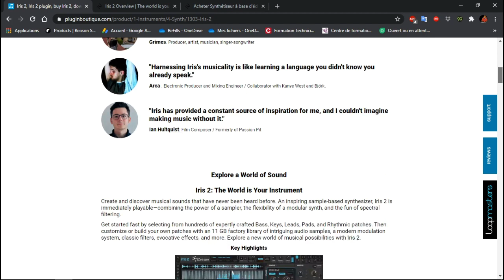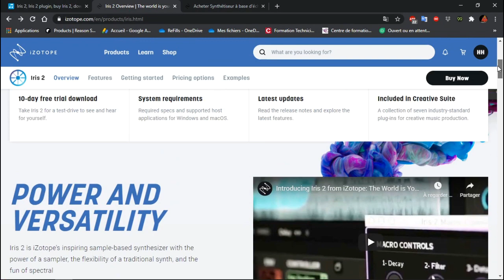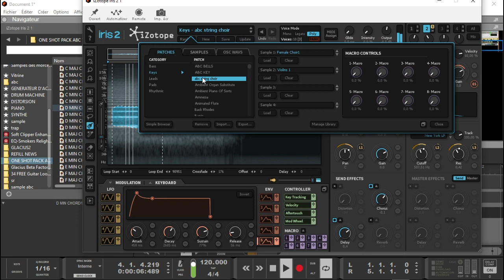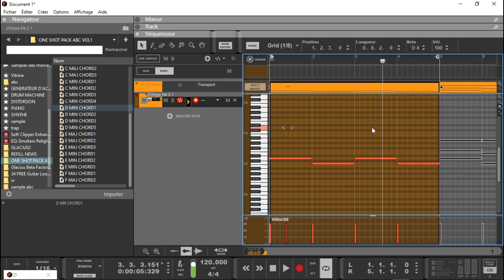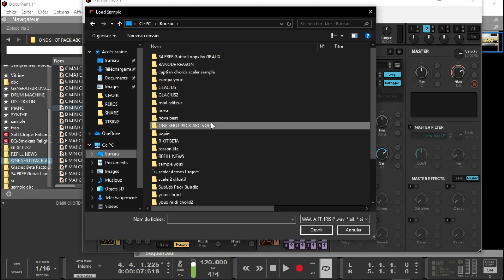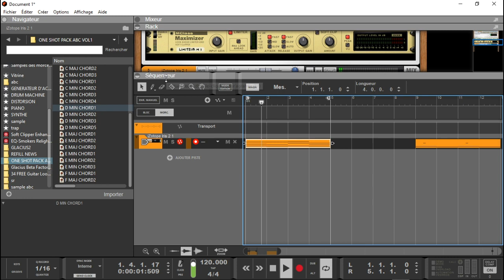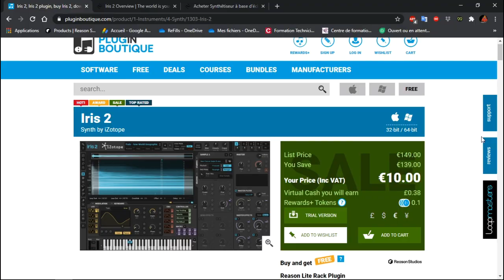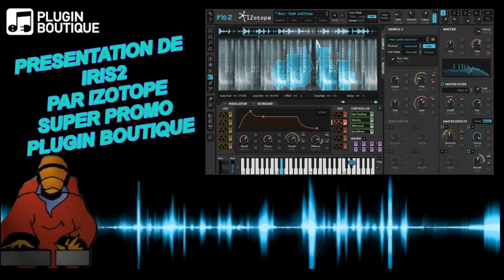SUPER PROMO SUR IRIS2 D'IZOTOPE SUR PLUGIN BOUTIQUE